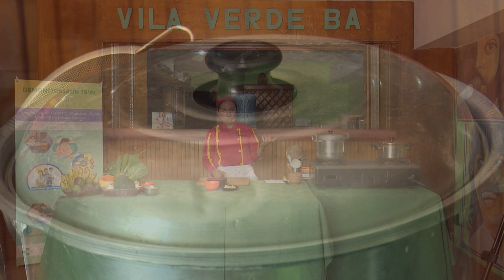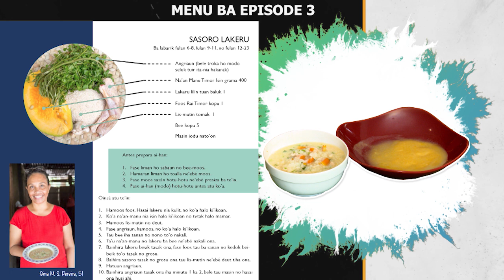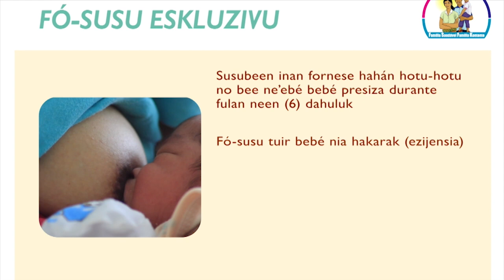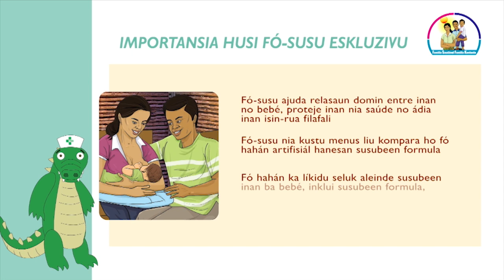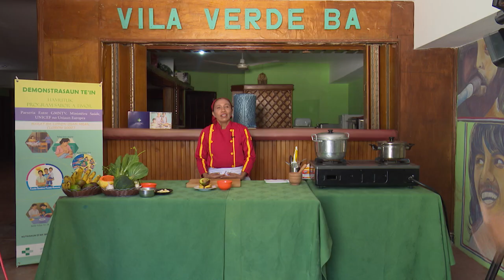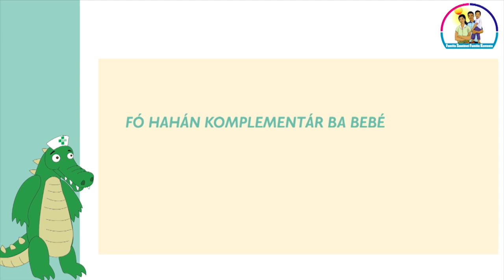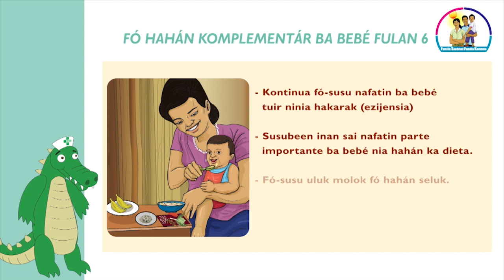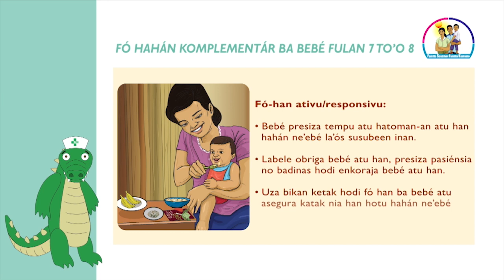Sabor a Timor GMNTV - Edisaun 3 UNICEF